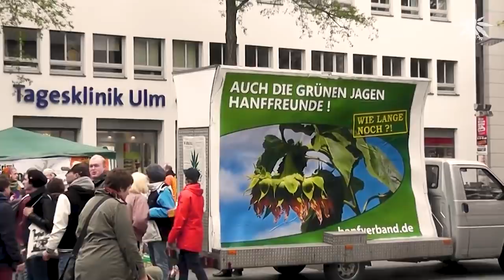Global Marijuana March 2021 - Da geht was.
Jedes Jahr Anfang Mai findet weltweit der Global Marijuana March statt. Unter Einhaltung der geltenden Hygienerichtlinien beteiligen sich in diesem Jahr neun Städte mit Demonstrationen und Kundgebungen an dieser Protestbewegung: Braunschweig, Duisburg, Frankfurt (Main), Halle (Saale), Heidelberg, Karlsruhe, Nürnberg, Regensburg und Tübingen.
Das Motto lautet "Schluss mit Schmutz: Verbraucherschutz" und kritisiert die zunehmende Verbreitung von mit neuen psychoaktiven Substanzen behandeltem Cannabis. Weitere Infos findet ihr unter:

Karlsruhe
Samstag, 15. Mai 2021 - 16:00
Schlossplatz

Heidelberg
Samstag, 15. Mai 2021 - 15:00
Marktplatz

Halle (Saale)
Samstag, 15. Mai 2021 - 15:00
Marktplatz

Frankfurt
Samstag, 15. Mai 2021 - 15:00
Goetheplatz

Nürnberg
Samstag, 15. Mai 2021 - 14:30
Kornmarkt

Regensburg
Samstag, 15. Mai 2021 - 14:00
St. Kassians-Platz

Duisburg
Samstag, 15. Mai 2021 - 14:00
Gördelerpark

Braunschweig
Samstag, 15. Mai 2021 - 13:00
Hagenmarkt

Tübingen
Samstag, 15. Mai 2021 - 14:00
Platanenallee